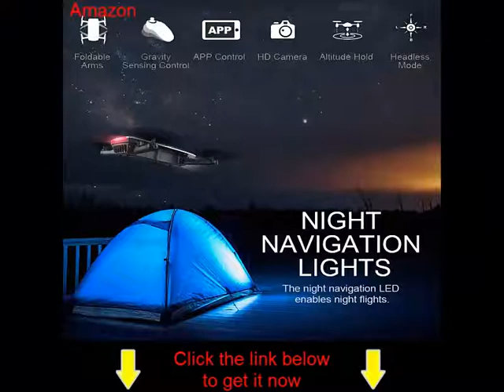sykii RC Drone Quadcopter, H47 Fold Portable WIFI FPV Drone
sykii RC Drone Quadcopter, H47 Fold Portable WIFI FPV Drone with 720P HD 0.3MP Camera Live Video 6-Axis Gyro Mini Selfie Drones WiFi App & Remote Control RTF Helicopter - Blue